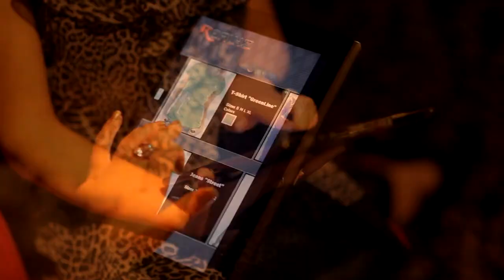REALYZ 'fashion' demo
système interactif, réalité augmentée, projection sur mannequin pour vitrine, showroom, salon etc...
tourné au Living Café, Laval avec Anaïs M. - image Régis Hervagault - music Psychedelik Pedestrian